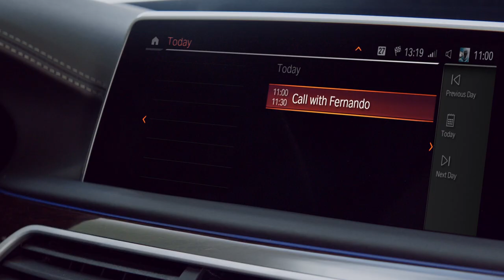BMW 7 Serie (G11/G12) | Skypecall | (BMW.nl)